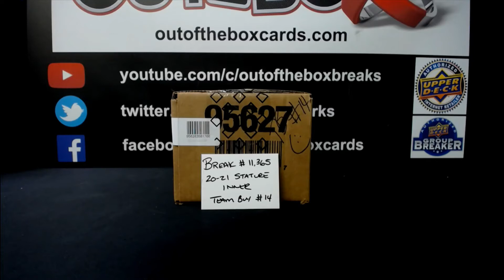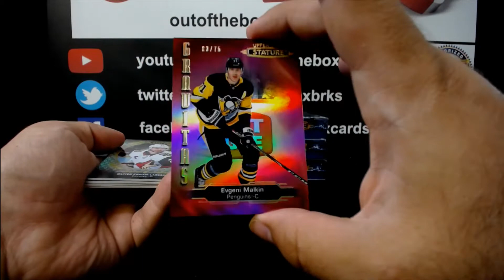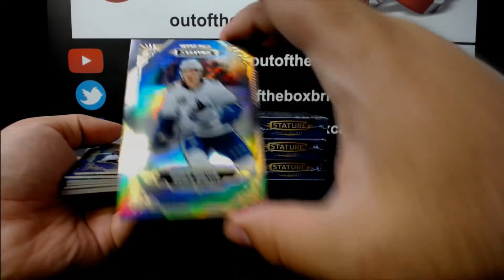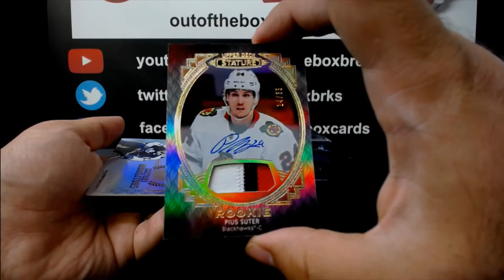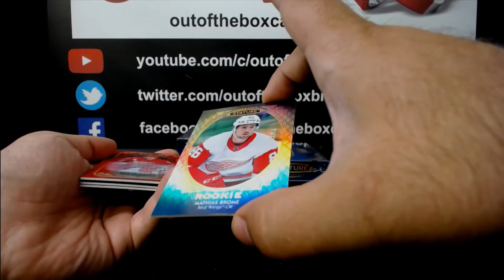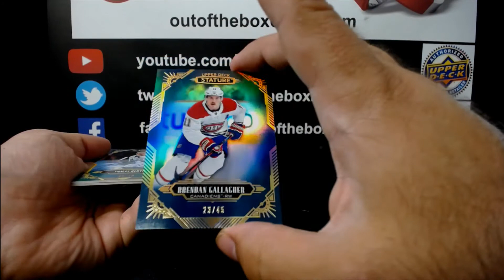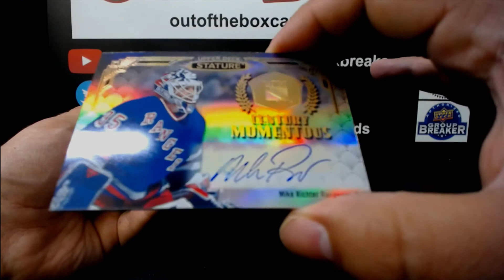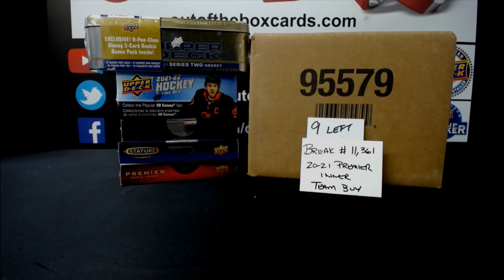Out Of The Box Group Break #11,365- 20-21 Upper Deck Stature (8 Box) Case Team Buy #14